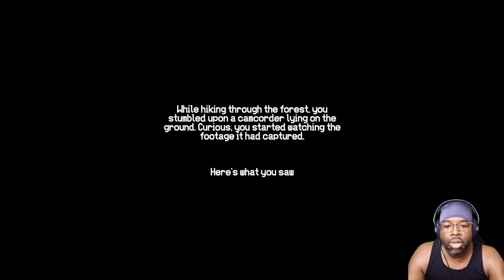Thou Shall Not Kill Gameplay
"Thou Shalt Not Kill" is a short VHS-style first-person walking simulator horror game. You find a VHS tape and start watching it, only to discover the footage is unsettling. You then take on the role of the person in the VHS recording, trying to unravel the mystery of this old footage.